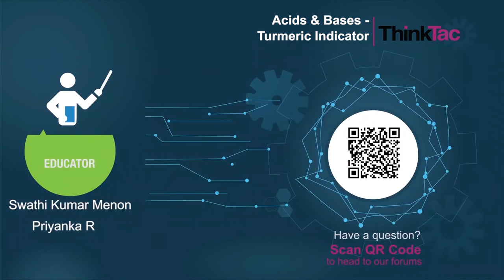Acids & Bases - Turmeric Indicator | ThinkTac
Turmeric powder is an excellent base-indicator, thanks to its active ingredient, curcumin. See what happens when it interacts with an alkaline substance!